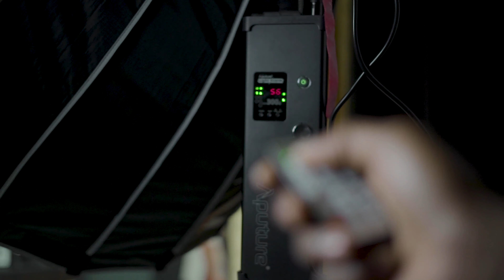Film with Messan: A short talk about the Aputure 300d LED light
A revolutionary light, changing the film industry in Ghana.